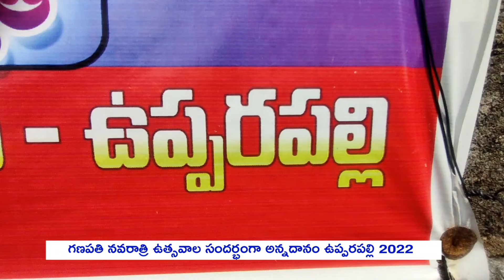ఉప్పరపల్లి లో గణంగా గణపతి అన్నదానం | Telugu News | Mahija channel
ఉప్పరపల్లి లో గణంగా గణపతి అన్నదానం | Telugu News | Mahija channel 2022